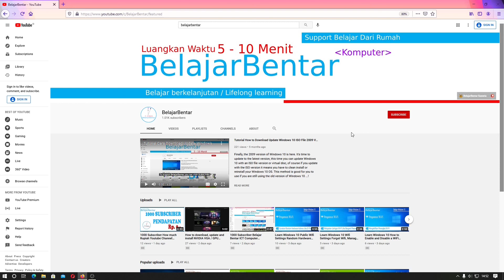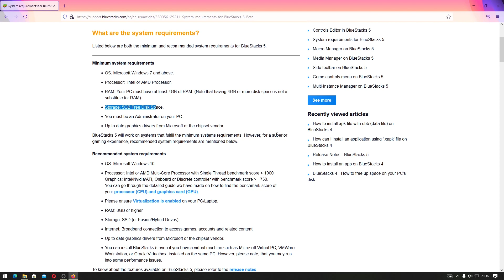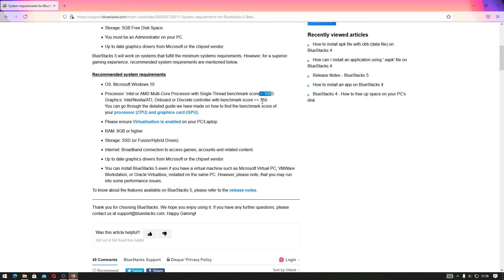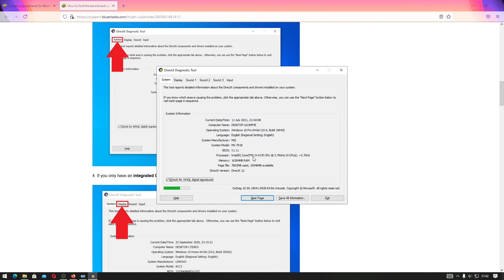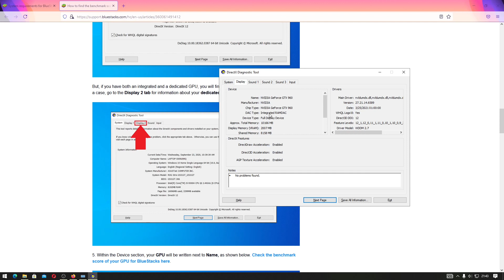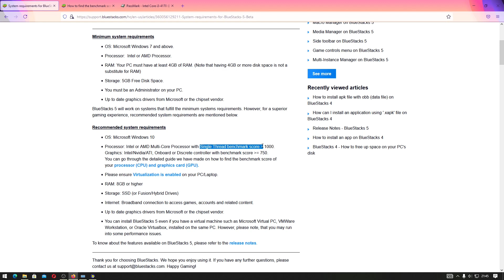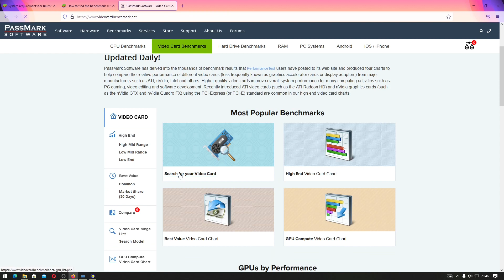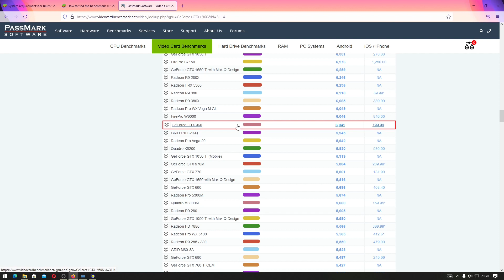Persyaratan Sistem BlueStacks 5 Minimum dan Rekomendasi. Indonesia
Sekarang kita akan belajar mengenai minimum dan rekomendasi persyaratan sistem emulator Android Bluestacks 5. Untuk PC Desktop ataupun Notebook / Laptop.

Timestamp:
00:00 Intro
00:11 kebutuhan sistem minimum
02:16 kebutuhan rekomendasi sistem
04:15 skor benchmark CPU dan GPU
06:16 skor benchmark CPU
07:26 skor benchmark GPU

Minimum
Persyaratan sistem minimum hanya untuk membuka aplikasi kecil atau game ringan

OS: Microsoft Windows 7 dan di atasnya.
Prosesor: Prosesor Intel atau AMD.
RAM: PC Anda harus memiliki setidaknya 4GB RAM. (Perhatikan bahwa memiliki ruang disk 4GB atau lebih bukanlah pengganti RAM)
Penyimpanan: Ruang Disk Kosong 5GB.
Anda harus menjadi Administrator di PC Anda.
Driver grafis terbaru dari Microsoft atau vendor chipset.

BlueStacks 5 akan bekerja pada sistem yang memenuhi persyaratan sistem minimum. Namun, untuk pengalaman bermain game yang superior, persyaratan sistem yang direkomendasikan disebutkan di bawah ini.

Persyaratan sistem yang direkomendasikan untuk game
Prosesor: Prosesor Intel atau AMD Multi-Core dengan skor benchmark Single Thread lebih dari 1000.
Grafik: Intel,Nvidia,ATI, Kontroler Onboard atau Diskrit dengan skor benchmark lebih dari 750.
Pastikan Virtualisasi diaktifkan di PC/Laptop.
RAM: 8GB atau lebih tinggi
Penyimpanan: HDD, SSHD, SSD (atau Drive Fusion/Hibrida)
Internet: Koneksi broadband untuk mengakses game, akun, dan konten terkait.

Bluestack bisa kalian gunakan untuk Windows 7, 8, 10